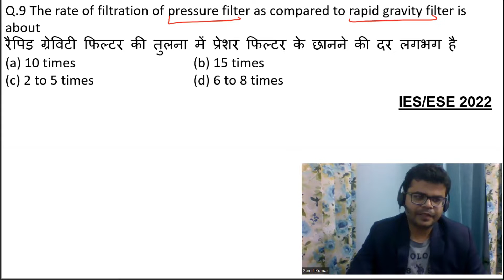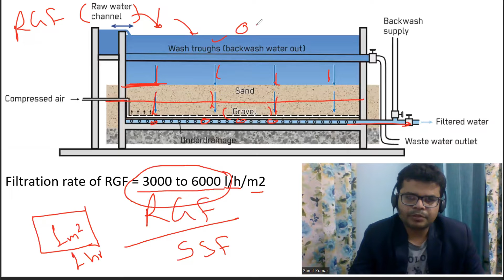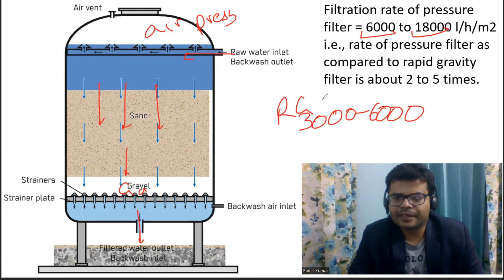Question 9 IES/ESE 2022 Environment Engineering (Hindi and English).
Q.9 The rate of filtration of pressure filter as compared to rapid gravity filter is about
रैपिड ग्रेविटी फिल्टर की तुलना में प्रेशर फिल्टर के छानने की दर लगभग है
(a) 10 times     (b) 15 times